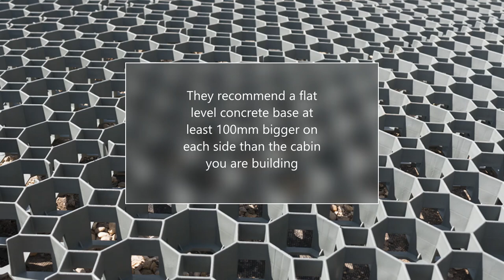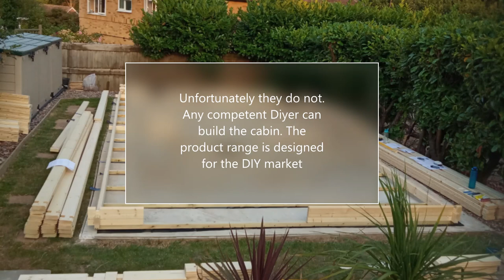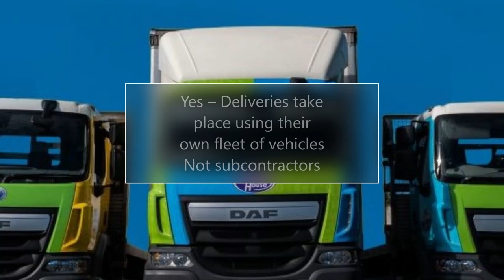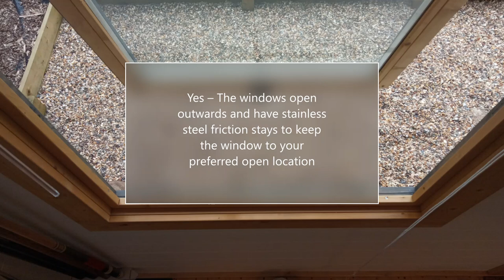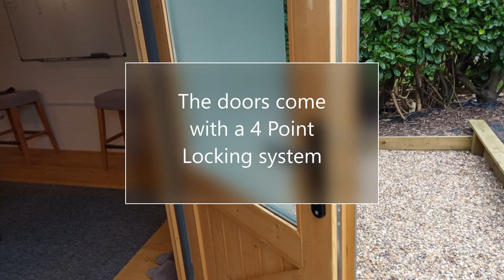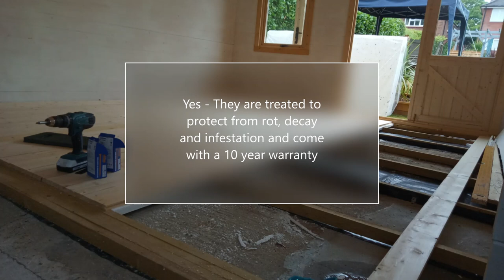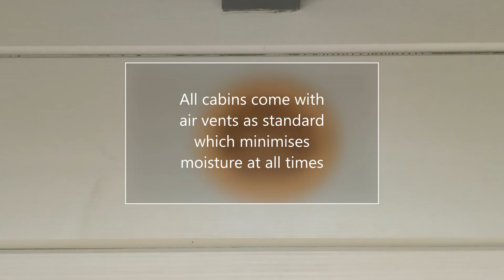Dunster House - Before you buy - Q&A - log cabin summer house build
Dunster House -  log cabin summer house build - Everything you need to know before you buy